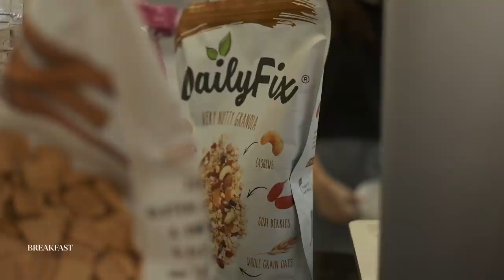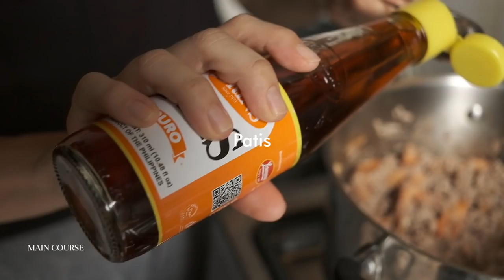VLOG: *Realistic* What I Eat In A Day - Mukbang + I give some diet tips | Rica Peralejo - Bonifacio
If interested in my recipes I used for the video, feel free to check these out:

Smoothie Bowl: Acai (check @ acai vibe on IG) or slush frozen berries (I get ours from S&R),  milk / yogurt (dairy or non-dairy, your choice), almond slices, granola, cereals, fresh fruits, cacao nibs, dried fruits, raw honey! (We ozonate our fruits to remove the toxins.)

Sourdough Bread (@ likhangharina ) with almond butter or/and homemade jam (you can also use Gluten-Free bread from Healthy Options or make your own!)

Picadillo: ground beef na ginisa sa kamatis, sibuyas, bawang. Add water, then patis, then patatas (optional). Top with a few pieces of malutong chicharon!

Tuna/Egg scramble ala SAMGYUP!: sauté tuna in garlic, onion. Add eggs, and eat with crisp fresh lettuce! Dagdagan ng asin or chili if matabang!

What I failed to mention in the video is that we also eat lots of eggs — hardboiled, sunny side, scrambled. Then I take protein shake as meal replacement sometimes. Morning and Night, we take red and green juice as recommended by our Baron Method team. It's bascally a bunch of veggies and fruits juiced together as our sure intake of the good stuff in a day!

Research is in order since I still have so much to share but time will not permit, about the pros and cons of our choices. For one, I never got to talk about our cooking oil and condiments anymore! Importante kasi yun!